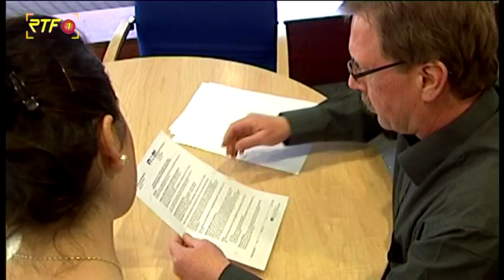RTF.1-Nachrichten: Kleinsparern bei Volksbanken droht Negativzins